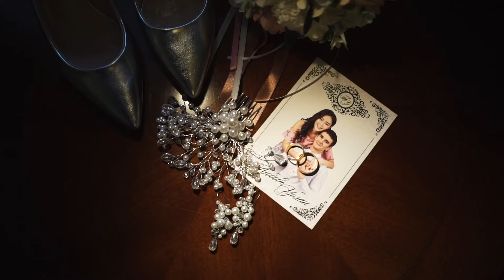Teaser LU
Wedding
Teaser LUBA UOLAN